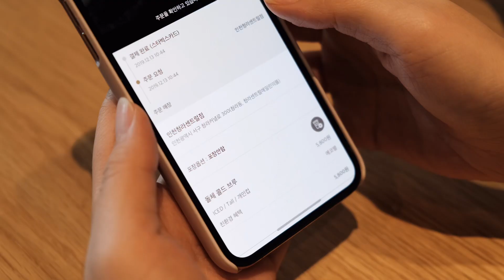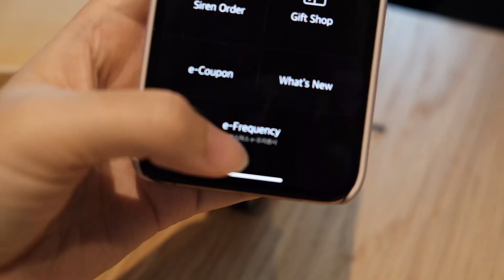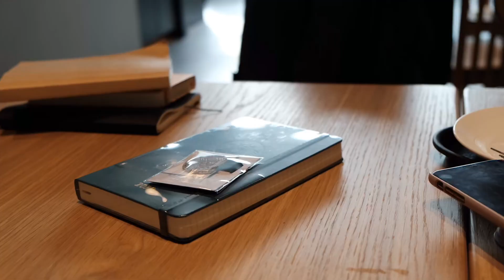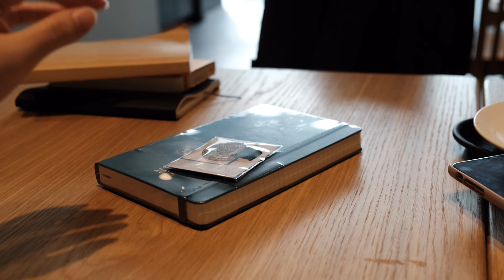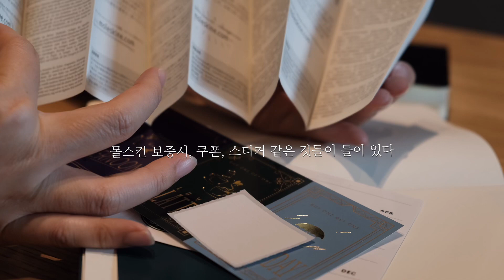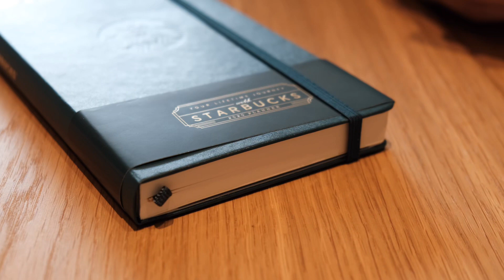작은숲 브이로그│2020 스타벅스 다이어리│스타벅스 사이렌오더│톤 28 │유부초밥이랑 우동으로 점심 먹는 일상│디자이너 브이로그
이번 스타벅스 2020 다이어리 받았습니다.

21살, 이탈리아에 친구 만나러 갔을 때
친구가 사용하던 새빨간 몰스킨에 반해서 매해
다양한 몰스킨 다이어리만 사용한 지 벌써 13년이네요.

이번 스타벅스 다이어리는 지금껏 나온 어떤 것보다
심플하고 베이직한, 제일 몰스킨 다워서 마음에 쏙 들어요 : )

업무용으로 쓸거라 데일리 다이어리, 딥그린 컬러로 받았네요
친구들이랑 스타벅스 프리퀀시 주고 받아서
새해 다이어리 장만해 보세요

그리고,
따끈한 우동 국물에 유부초밥으로 점심먹고
택배 언박싱하는 소소한 일상 함께해요